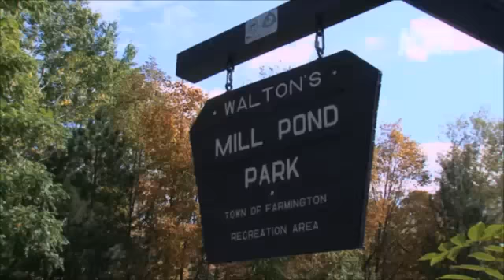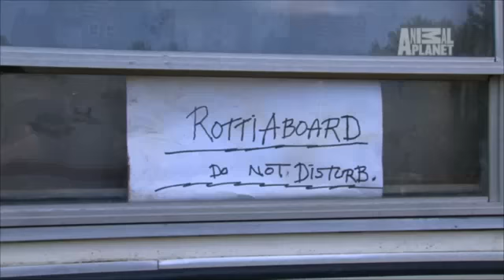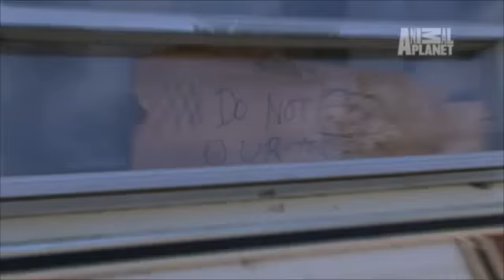Off the Grid and In Trouble | North Woods Law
A local man gives the wardens trouble about dumping his trash in a water source.